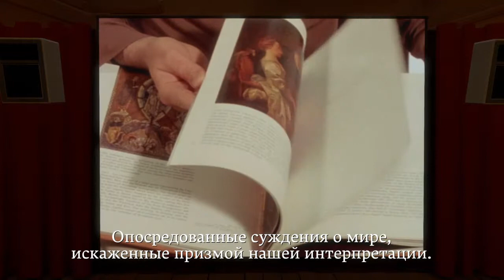The Witness - James Burke - Yesterday, Tomorrow and You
The Witness